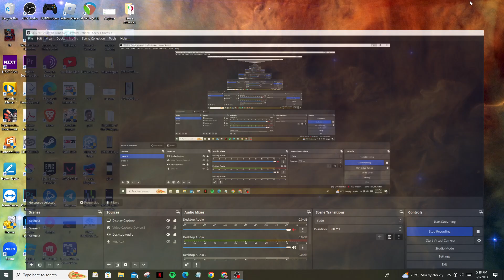Philippines....WHY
This game im playing is Territorial Io. Also I invaded all countries 11 Times!

Dont believe me? Thats ok.